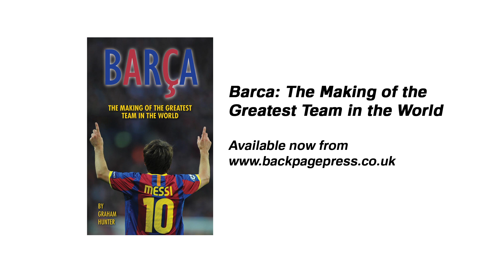Graham Hunter Answers Your Questions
Graham Hunter, author of Barca: The Making of the Greatest Team in History, met with Back Page Press to answer questions submitted by the public.